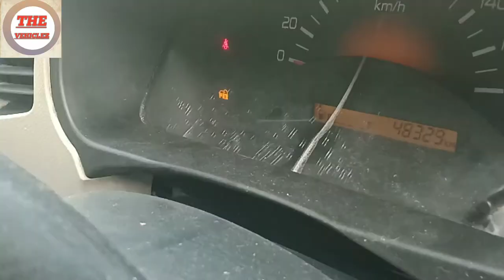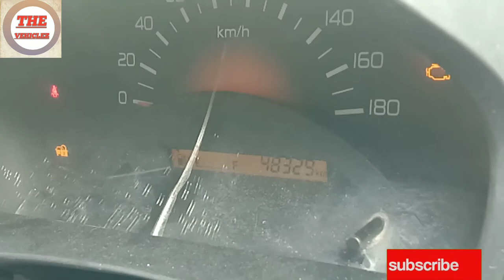2013 model white wagon r! Second hand wagon r for sale!!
2013 model white wagon r! Second hand wagon r for sale!!

Dosto gadi bhot he achi condition m h ap ise family use k lye bhi rkh skte h aur apne personally use k lye bhi jo bhi bhai purchase krna chahte ho
Jo bhi intrested ho vo ek br gadi ko jrur check out kre asking price 2.35000 h jo ki negotiable h

                              (Car owner)
                          Mayank sharma

Nd gadi ko purchase krne s phle sbhi document ache s check kiya kijiye

The vehiclez
From:- Ghaziabad (up) (india)